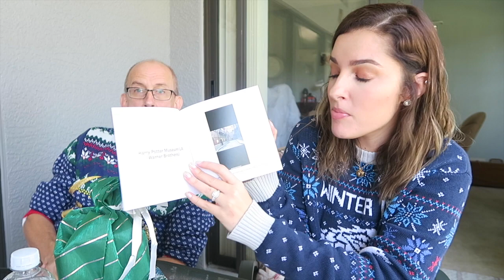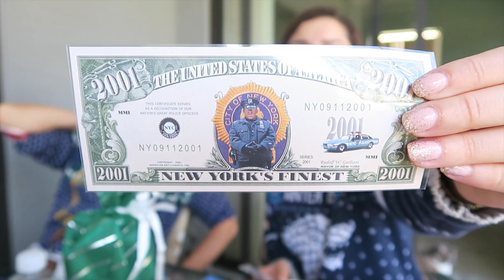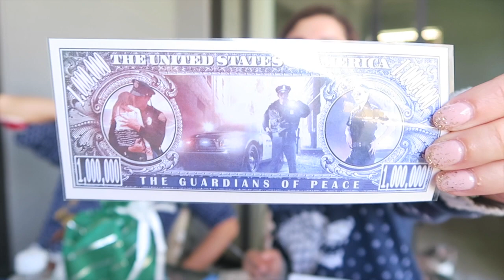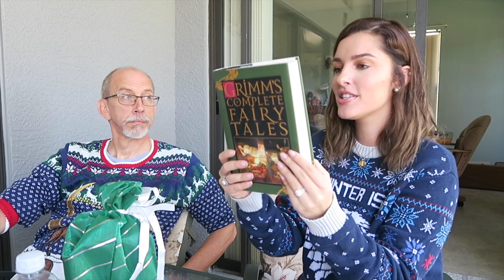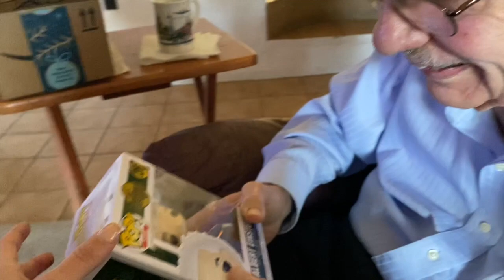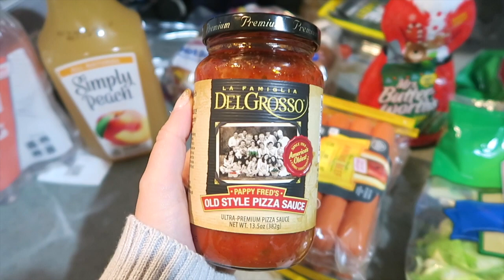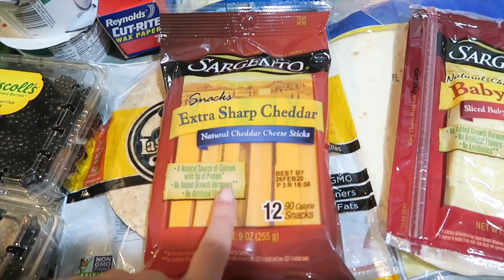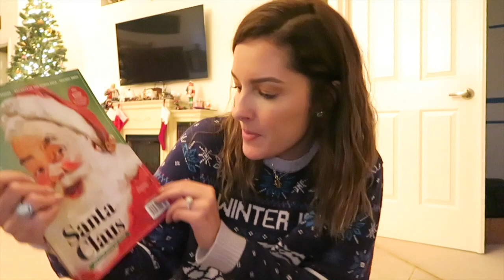Low Carb Pizza & Grandpa Opens PO Box Gift! | VLOGMAS DAY 6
MAKEUP:
Tarte Shape Tape Concealer:

*It Cosmetics Celebration Foundation: